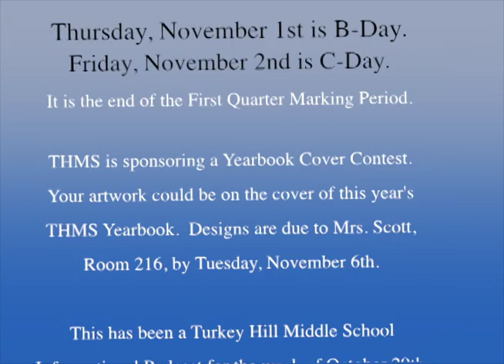THMS Podcast for the Week of October 29, 2012